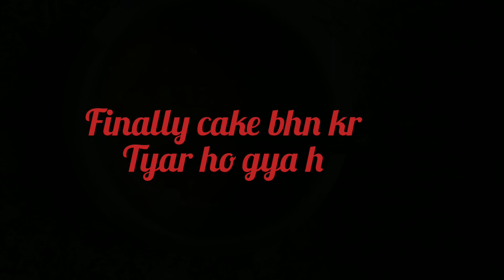Father's Day celebration ka plan huaa fail 😴